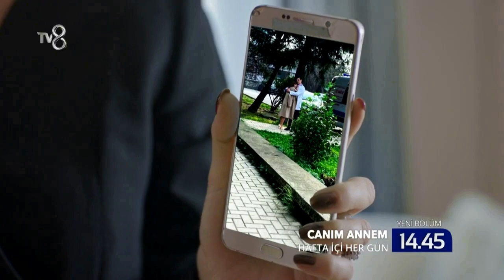CANIM ANNEM-229. 2.CAPITULO NUEVO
Canım Annem hafta içi her gün 12:45te Tv8 'de!